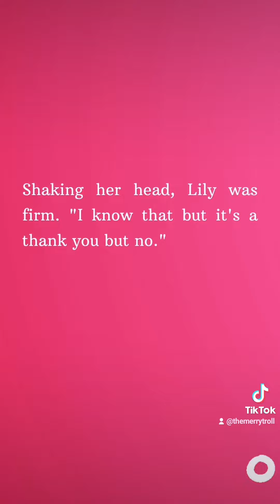The Rescue Blues - Chapter 2 | Book Chapter Teaser | The Merry Troll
Here is the teaser for The Rescue Blues' Chapter 2. Read the entire chapter on WEBNOVEL!

*Photos/Videos/Text/Effects: Canva